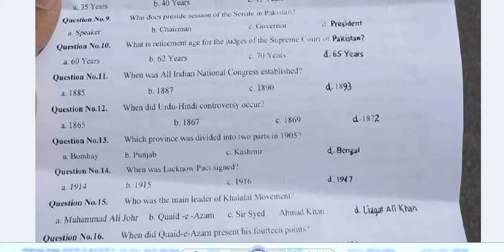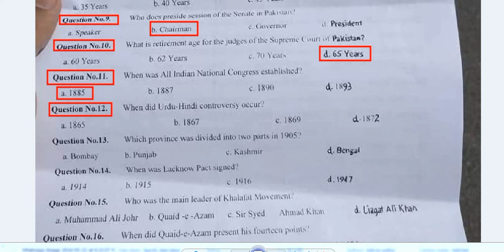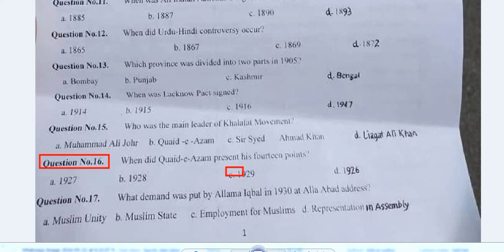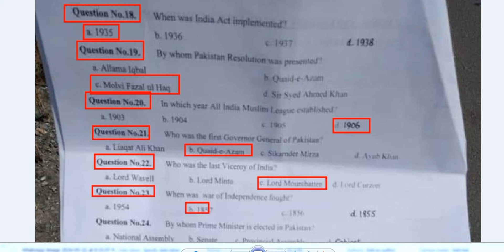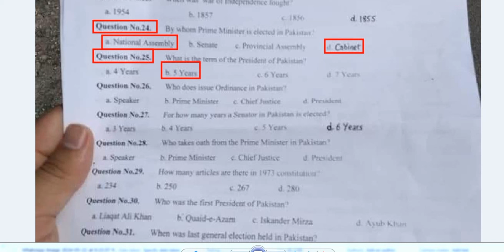Junior Patrol officer LDC,UDC Test Preparation 2024 | Motarway Police Test Preparation | Imp MCQs P2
Junior Petrol officer LDC,UDC Test Preparation 2024 | Motarway Police Test Preparation | Imp MCQs P2
Junior Petrol officer part 1:-
junior patrol officer salary
junior petroleum officer
junior patrol officer past paper
junior patrol officer test preparation
junior petroleum jelly
junior patrol officer jobs in motorway police apply online
junior petrol office
junior patrol officer jobs in motorway police
patrol officer
junior patrol officer test
junior patrol officer jobs in motorway police 2024
junior petrol office jobs
junior patrol officer jobs in motorway police test preparation
junior patrol officer jobs in motorway police past papers
junior patrol officer jobs in motorway police salary
junior patrol officer jobs in motorway police syllabus
junior patrol officer jobs in motorway police how to apply
junior patrol officer jobs in motorway police test
junior petrol office jobs phy
junior patrol officer jobs in motorway police physical test
motorway police junior patrol officer
how many jobs in police department
jpo
jpo jobs in motorway police
j pop
jpo past papers
jpo
test preparation
jpo salary
jpop girl groups
jpo songs
jpo test
jpop boy groups
motarway police